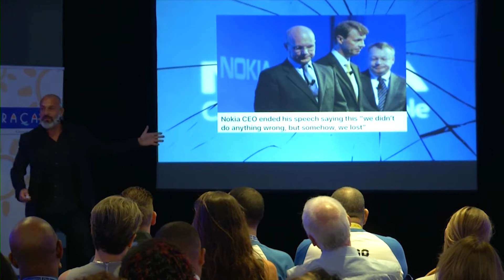Future of Hospitality, Travel & Tourism - Marketing Keynote Speaker Igor Beuker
What can brands in hospitality, travel, and tourism learn when they explore the trends through a Math Man lens?

Opening keynote at the Globe Trade Symposium, Curacao.

In the spotlights, Igor Beuker is a top marketing innovation keynote speaker and publicist known for his foresight on trends and technologies that impact business, economy, and society. With his radical vision and reliable voice, he inspires audiences around the world, puts butts in seats and gets rave reviews.

Behind the scenes, a serial entrepreneur with 5 exits and 24 angel investments, an award-winning marketing strategist for brands like Amazon, L’Oréal, Nike and Unilever, and a new breed trendwatcher for Fortune 500s, World Economic Forum and the European Union.